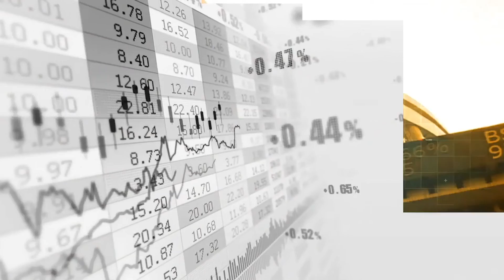Investing and not harvesting is the way to beat legacy slowdown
In the latest episode of Mint Dispatch, Vineet Nayar, former CEO of HCL Technologies and Chairman, Sampark Foundation talks about how IT companies need to invest in new technologies - as that is the right way to beat legacy slowdown. In a wide ranging discussion, he also opens up on the critical role of philanthropy in India to achieve India' target of a $5 trillion economy and there should be more startups build to last than to sell.